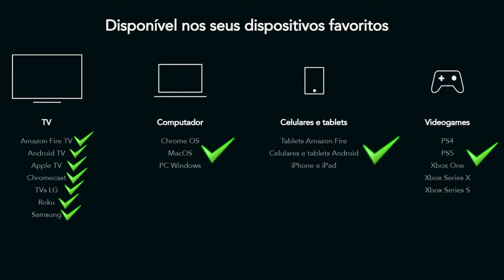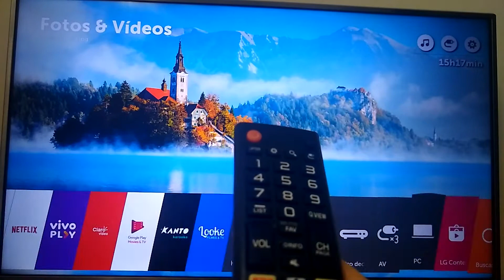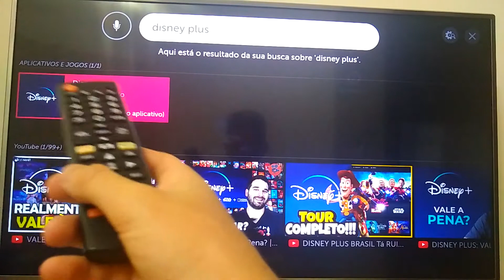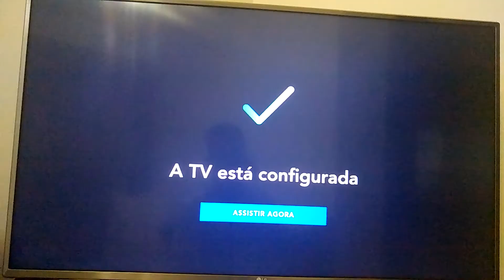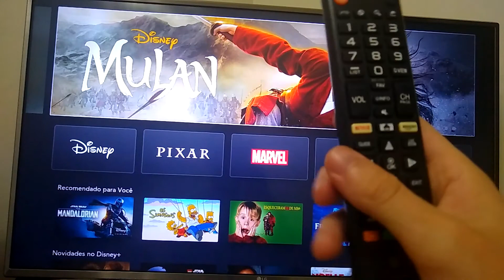Como CONECTAR o DISNEY Plus na Smart TV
Como CONECTAR o DISNEY Plus na Smart TV - Neste vídeo irei ensinar como usar o aplicativo e como conectar o aplicativo Disney Plus na sua Smart TV, no vídeo eu falo os modelos compatíveis com o Disney Plus